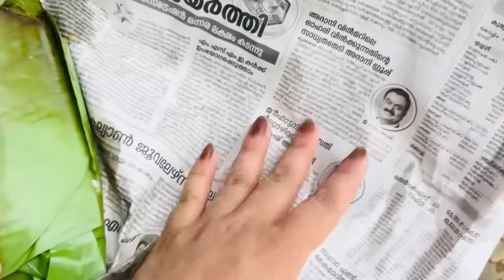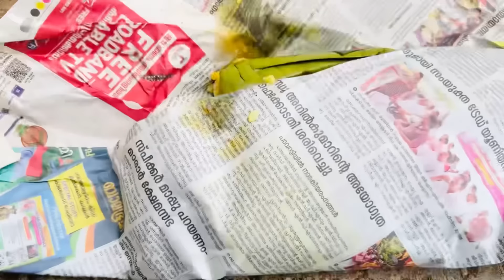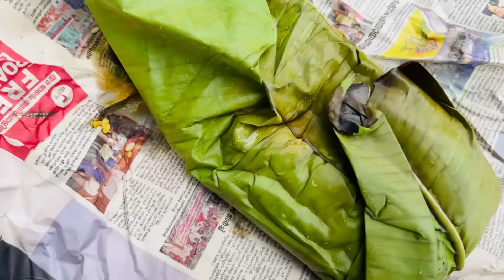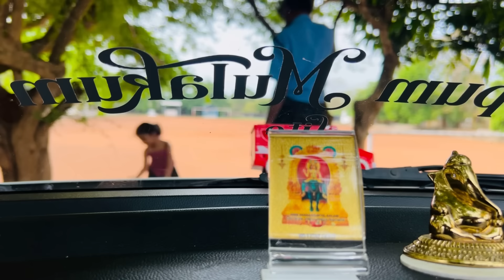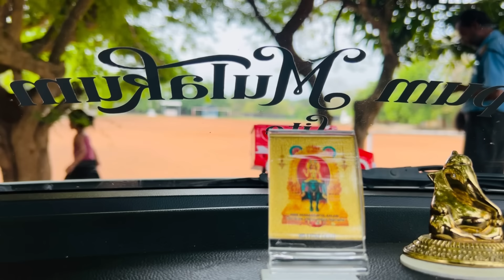കുഞ്ഞൻ പത്തിലെ തോറ്റു|UPPUMMULAKUMLITE